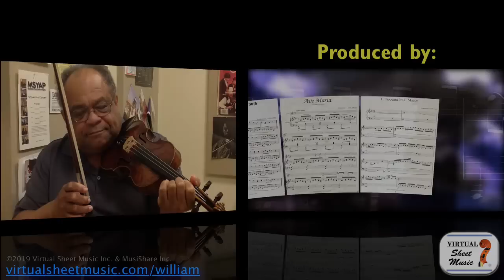Can it be beautiful if it's out of tune? - Violin Lesson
In this video, Prof. Fitzpatrick discusses how much impact playing out of tune really has on the performance.

Be sure to post your comments, questions or requests on this video's dedicated page by clicking the link below where you'll also find a text transcription of it:

If you are wondering what's the music played at the beginning and end of the video, that's the famous "Meditation from Thais" for violin and piano by Jules Massenet.